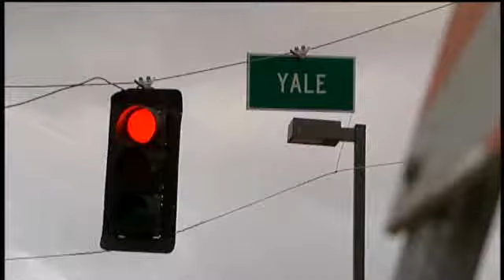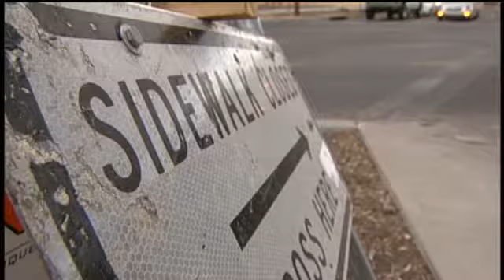Parts Of Yale Boulevard To Be Shut Down For Construction